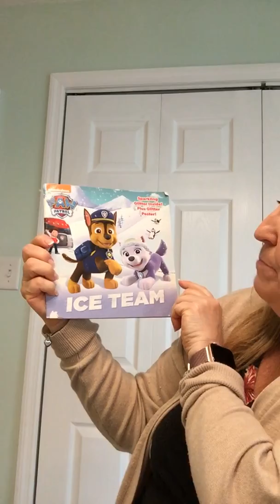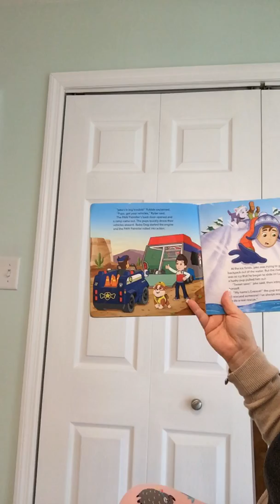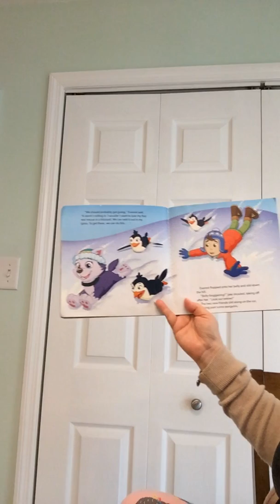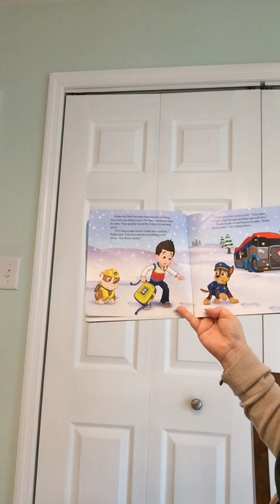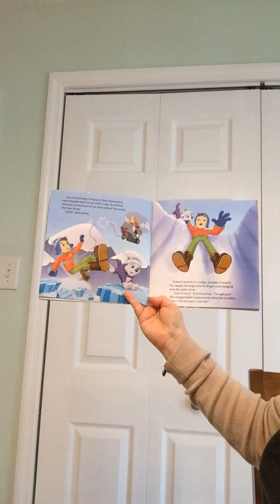Miss Joan reads “Paw Patrol Ice Team”